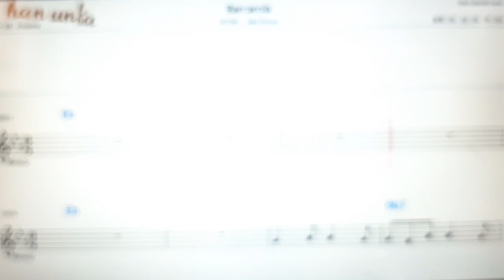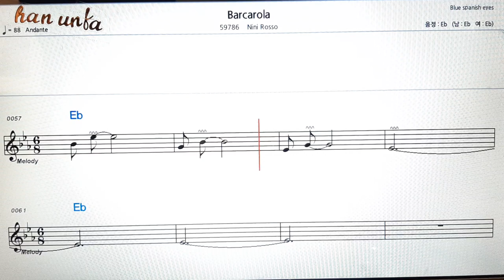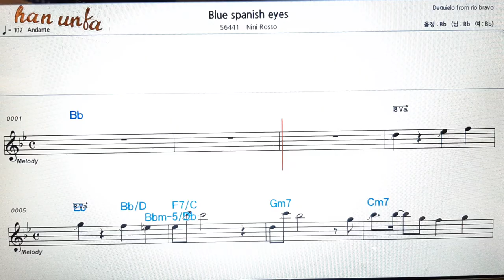Barcarole /Nini rosso👍노래 반주, 코드 악보,가라오케💋Karaoke*Sheet Music*Chord*MR